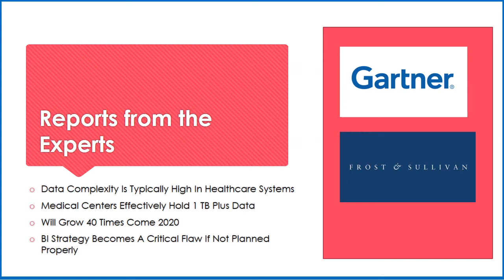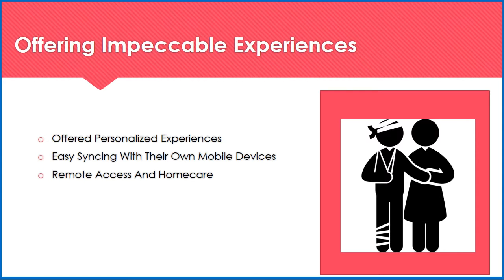Healthcare Business Intelligence & Analytics – A Dose of Wellness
As the Healthcare industry moves to the next level of offerings, data captured coupled with business intelligence & data analytics provides innovative solutions for this very dynamic industry relying heavily on contemporary techniques like mobile technologies, the Cloud and the IoT. Special solutions to cater to the mobile device management for healthcare too gain growing importance.
The need for cost optimizations all across, the requirements to gain insights into the very detailed parameters related to treatment plans and the administrative efforts to co-ordinate and keep these in sync is managed by Healthcare Business Intelligence solutions.